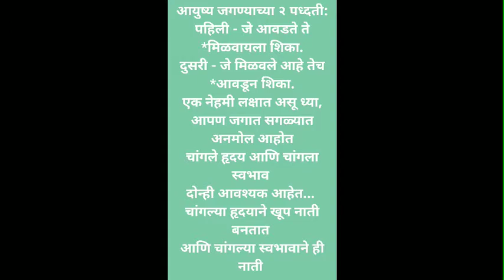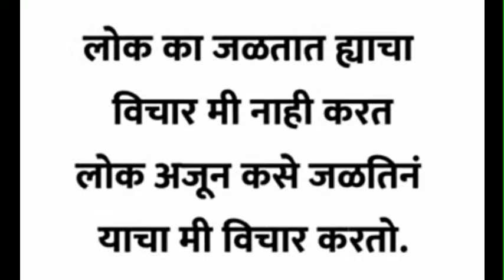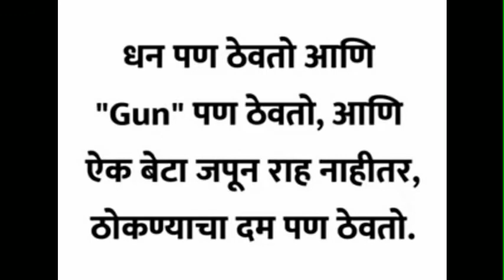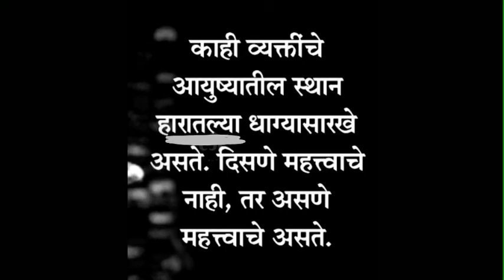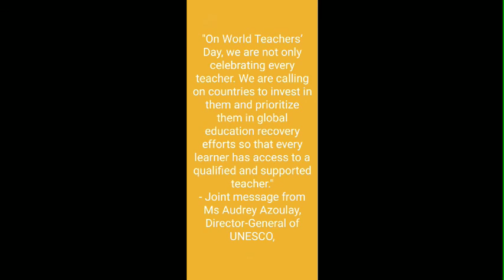Good Thoughts ||Suvichar ||moral thinks ||मनाला प्रेरणा देणारे विचार ||Mindblowingthoughts